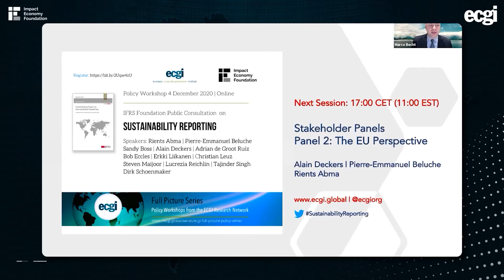Sustainability Reporting: the EU Perspective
Alain Deckers (European Union) and Rients Abmaa (Eumedion) presented the "EU Perspective" at the Sustainability Reporting policy workshop that took place on 04/12/2020, online.

The session was moderated by Marco Becht (Solvay Brussels School for Economics and Management, Université Libre de Bruxelles) and the discussant was Pierre-Emmanuel Beluche (DG Trésor - France)

For more information regarding this seminar please go to the following